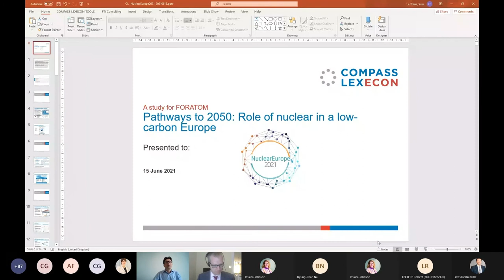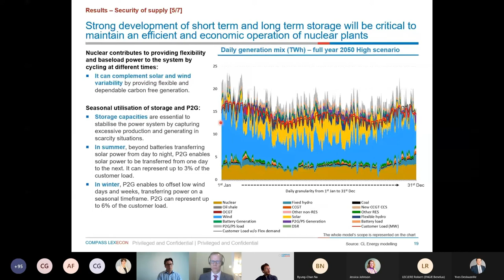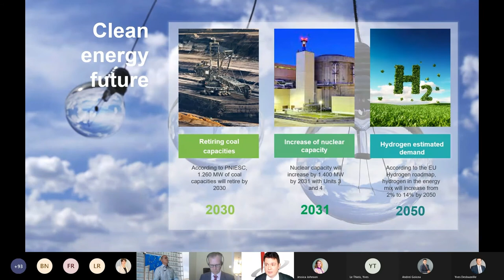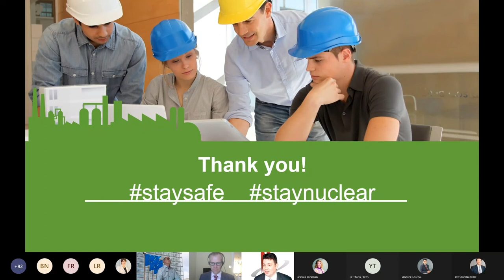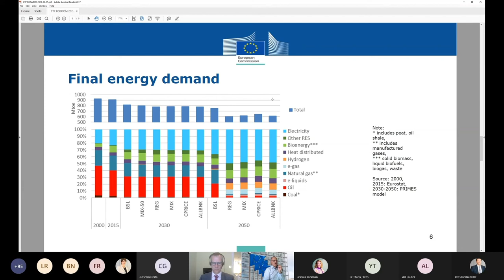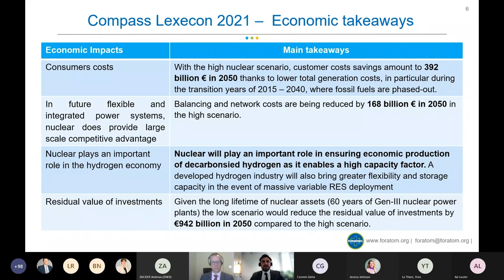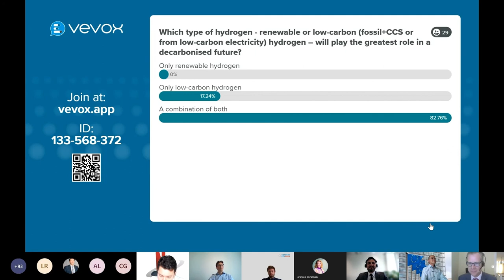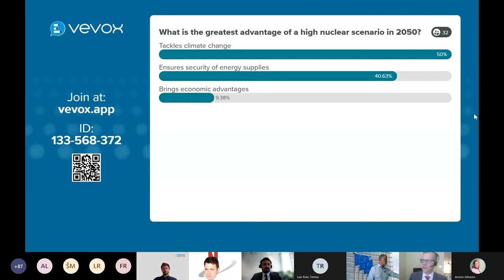Nuclear Europe 2021 - Panel session – A decarbonised 2050 With or without nuclear?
Europe has less than thirty years left to radically change its energy system in order to achieve its goal of decarbonising its economy. This means that the right choices need to be made today in order to ensure a system which is low-carbon, sustainable and ensures security of supply. Achieving this will require basing policies on science and ensuring that citizens are on board with the transformation. Against this backdrop, NuclearEurope2021 will focus on two important aspect: public opinion towards nuclear and the role which this low-carbon technology can play in 2050.